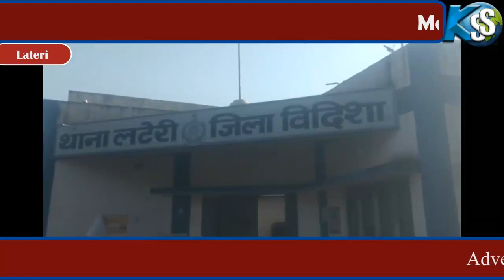Lateri se Khabar